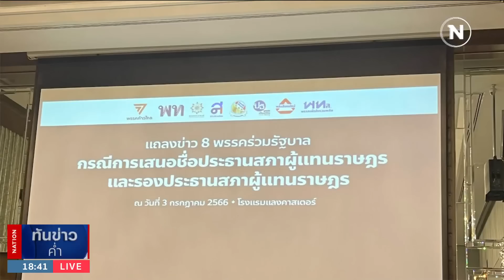"ชวน" ชี้ "วันนอร์" มีความเป็นกลาง หากนั่งปธ.สภาฯจริง | เนชั่นทันข่าวค่ำ | NationTV22